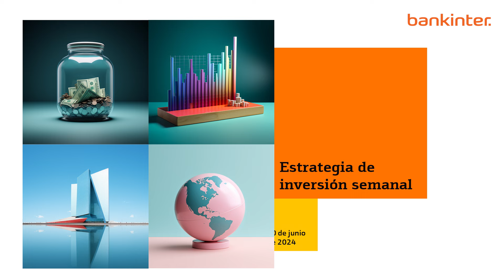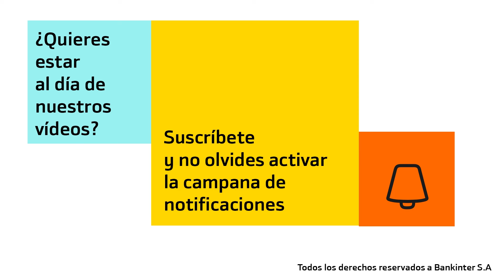¿Qué pasará la próxima semana en los mercados? (24-28 de junio de 2024)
¿Te gusta invertir? Accede a nuestro bróker con información, productos, tarifas claras y las mejores herramientas. Ramón Forcada, Director de Análisis de Bankinter, nos explica las claves que moverán los mercados la próxima semana. Acceder al bróker para más información